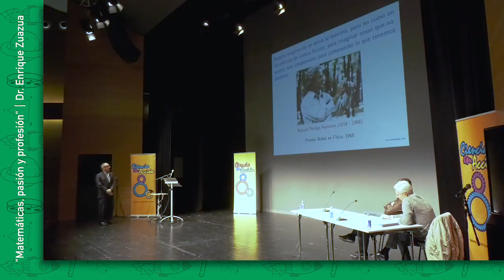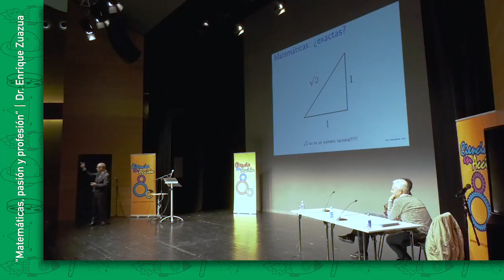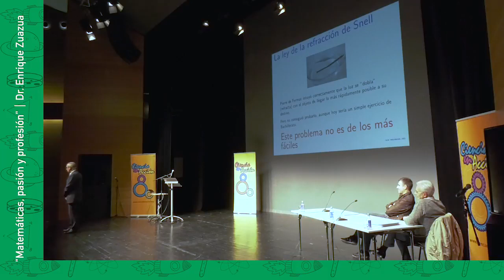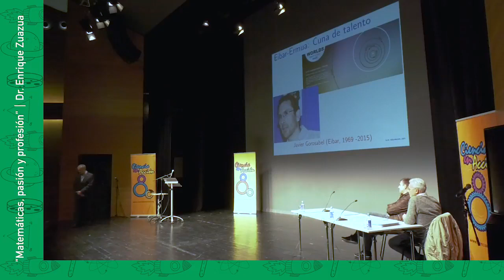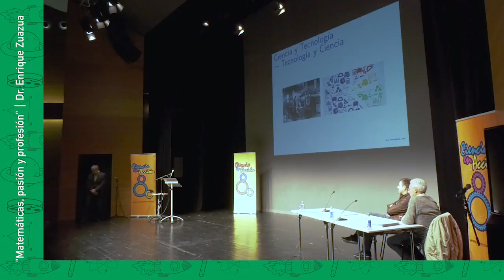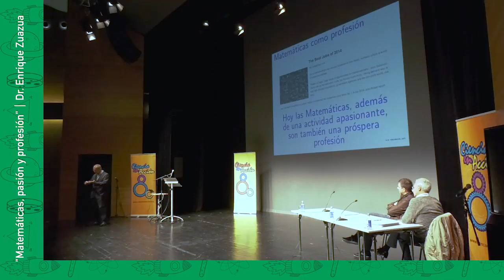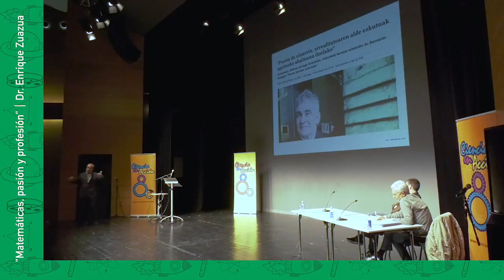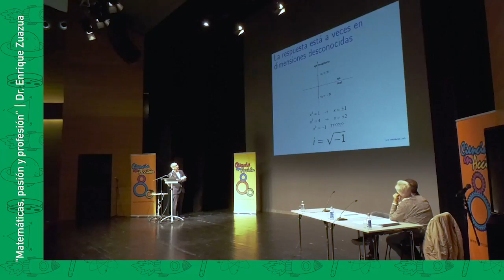Conferencia de clausura de Ciencia en Acción 2017 a cargo de Enrique Zuazua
El Director de la Cátedra de Matemática Computacional de la Universidad de Deusto, Enrique Zuazua, habló en la charla de clausura del programa Ciencia en Acción de algunos de los descubrimientos y avances desarrollados por algunas de las figuras más grandes de la ciencia y la  divulgación como Richard Feynman o Isaac Asimov.